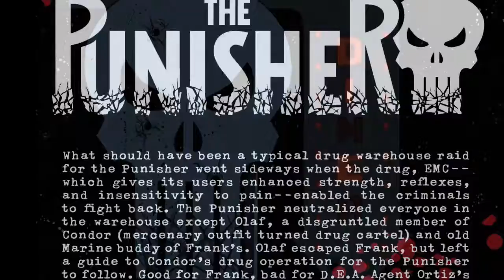The Punisher #2 Review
Written by Becky Cloonan

Penciled by Steve Dillon

Cover by Declan Shalvey

   Face and the Condor gang are on the run. Unfortunately the DEA
are on their trails. More unfortunately, so is the Punisher. He's on
the road and stops at a seedy motel, renting a room and laying his
arsenal on the bed.

   Thanks to Olaf, Frank gets a tip on the gangs next drop. Slowly
but surely he picks off every last one of them until it's just Face left.
He takes the EMC and transforms into a brutal killing machine.
Face counters every move the Punisher has, from bullets to pistol
whippings. He finally steels a car from the scene of the battle and
takes off, leaving a menacing Frank Castle standing alone with
corpses and contemplating his next move.

   Back in Vermont at what I assume is either the endgame for EMC
or close to it, some of the Condor thugs make plans to hide the
massive stash of the drug they have, with nefarious ways to do it.
They know the Punisher is on his way, and this time they'll be
ready. Sadly one of the thugs daughters, Juniper, appears
furnished with a suicide vest. Will they know no decency in trying
to stop the Punisher? Only one way to find out - in issue #3.

   Good, short, and to the point. While the artwork appears to be
rushed, and this is no means Steve Dillon's best work (may he rest
in peace). But the story makes up for it. I give it an 8/10.

If you liked this video, check out my accompanying blog about this